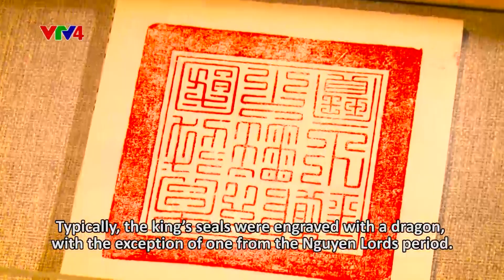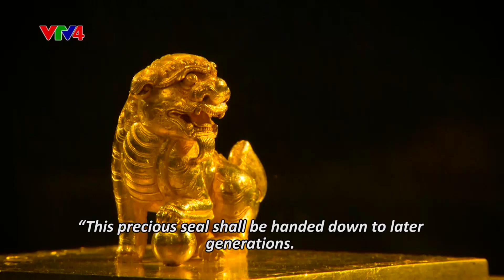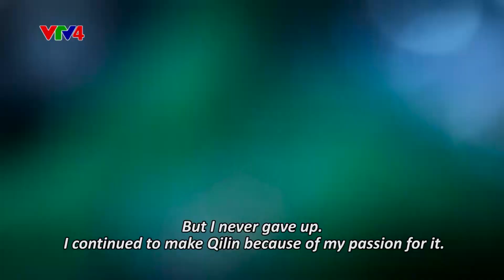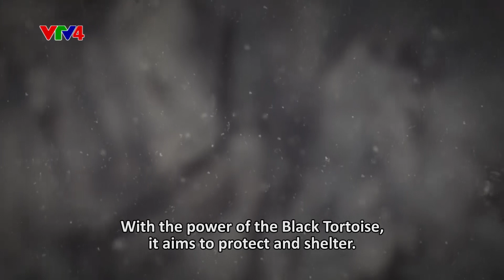Vietnam - The Land - The People - The Qilin Of The Nguyen Dynasty